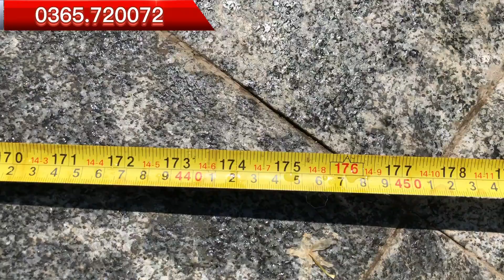BÉC TƯỚI X9000: Test thực tế béc tưới X9000 quay như thế nào?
Thực tế béc tưới X9000 quay như thế nào?
- Bán kính của các dòng béc tưới Asop X9000 khi chưa bẻ gờ thì sẽ là tầm 0,8 m. Còn khi cây lớn lên thì chúng ta sẽ điều chỉnh bán kính tưới tùy theo độ tuổi của cây.
- Bán kính lớn nhất của béc X9000 thì sẽ tùy thuộc vào áp lực của máy bơm nhưng nó sẽ nằm trong tầm khoảng từ 3m đến 5m tùy theo lưu lượng của béc nha
- Đối với béc tưới bù áp Asop X9000 35 lít 55 lít và 95 lít sẽ nằm trong khoảng bán kính  từ 3,3m đến 3,5m
- Đối với béc tưới không bù áp Asop X9000 60l 80l thì nó sẽ nằm trong khoảng bán kính  từ 3,5 m đến 3,7m.
- Còn đối với béc có lưu lượng lớn như là 120l và 280l thì sẽ có bán kính lớn nhất là 4m và 5 m

Đặc điểm nổi bật:
- Thích hợp sử dụng cho các địa đình bằng phẳng, hay đòi hỏi hạt phun mưa đều để tưới phun thuốc, tưới phủ cho rau màu, nhà lưới, nhà kính.
- Tính năng chống côn trùng
- Tính năng giới hạn bán kính khi cây trồng còn nhỏ
- Hoạt động ổn định
- Nhiều lựa chọn Bán kính – lưu lượng – phương án đấu nối với hệ thống đường ống
 - Có gờ điều chỉnh bán kính tưới, cây nhỏ tưới bán kính nhỏ, cây lớn tưới bán kính lớn.
Xem thêm video tại đây:
BÉC X9000: Hé lộ nghiên cứu mới của Asop áp dụng cho béc tưới bù áp X9000
BÉC X9000: Ý tưởng lọc đuôi cho béc tưới bù áp asop X9000 là từ đâu ra?
BÉC X9000: Quay thử nghiệm tính hiệu quả của lọc cặn trong béc tưới gốc bù áp asop X9000
BÉC X9000: Chọn lưu lượng nào của béc tưới Asop X9000 phù hợp cho cây trồng
KIẾN THỨC TƯỚI: Ở Miền Tây, hệ thống tưới tự động sẽ đi ống như thế nào??
KIẾN THỨC TƯỚI: Đất bằng - tính toán thủy lực ống chính PVC cho hệ thống tưới tự động
KIẾN THỨC TƯỚI: Đất dốc - Cách tính thủy lực cho ống chính PVC lên dốc trong hệ thống tưới